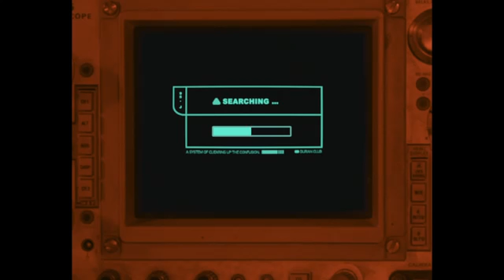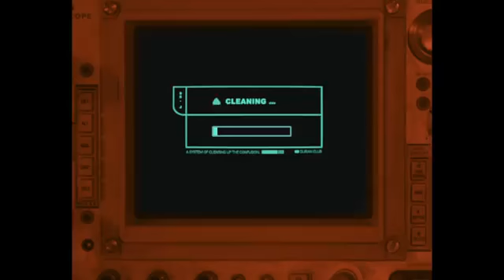민수는 민수는 혼란스럽다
민수 Minsu - 민수는 혼란스럽다 Minsu is confused Official Music Video

Korea's No.1 music distributor GENIE MUSIC official YouTube channel.
대한민국 최고 음악유통사 지니뮤직 공식 유튜브 채널입니다.

★지니 ) 및 국내 모든 음원사이트에서도 음악을 즐기실 수 있습니다.

YouTube Premium로 광고 없이 감상
노래
민수는 혼란스럽다 Minsu Is Confused
아티스트
민수 Minsu
Poclanos(Magic Strawberry Sound 대행) 및 음악 권리 단체 2개